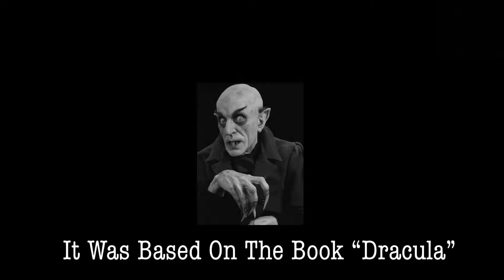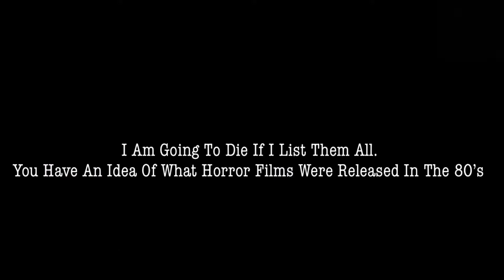History Of Horror Films